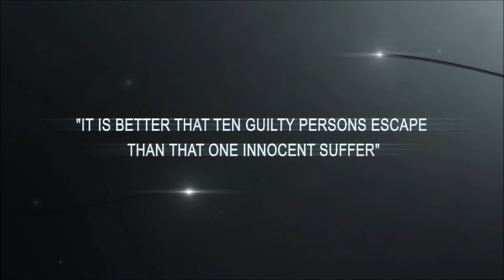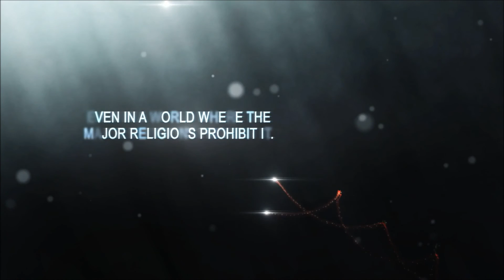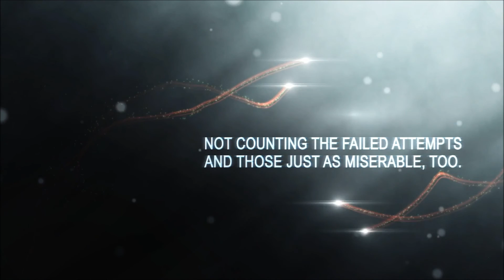Justice and Antinatalism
The principle that "It is better that ten guilty persons escape than that one innocent suffer" is foundational in civilised legal systems.

Similarly, I wonder how many happy lives excuse the creation of the occasional suffering one? 1 in 10? 1 in 100?

It is better that unnecessary pleasure is foregone than that unnecessary suffering is created.

Not everyone agrees with Blackstone's principle of fairness. Dick Cheney, well known for his caring and considerate nature, had this to say:

"I'm more concerned with bad guys who got out and released than I am with a few that in fact were innocent." Todd continued to press Cheney, pointing out that "25 percent" of the CIA's detainees "turned out to be innocent."

"Is that too high?" Todd asked. "Are you okay with that margin — " "I have no problem as long as we achieve our objective," Cheney said. "I'd do it again in a minute." - New York Magazine, December 14, 2014.